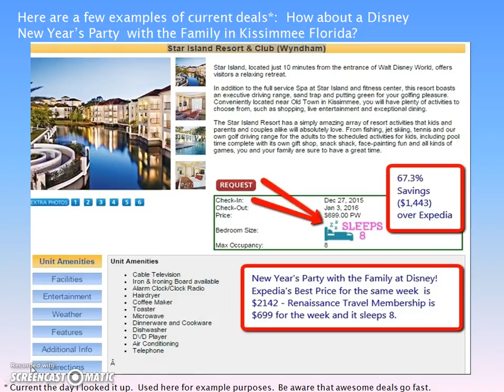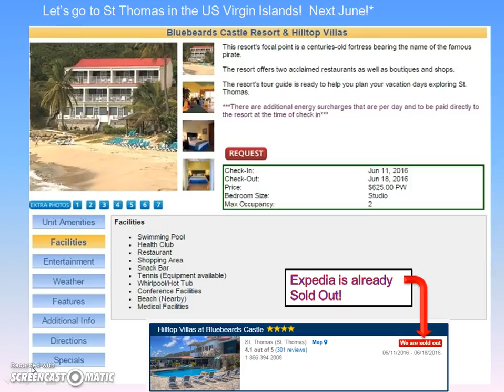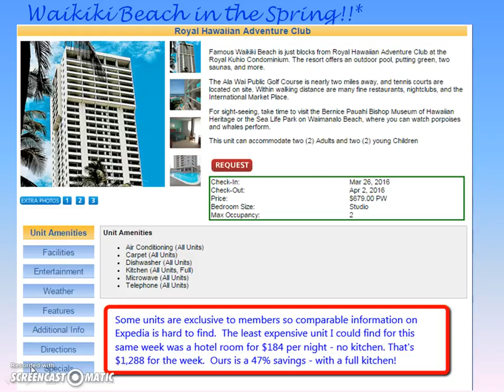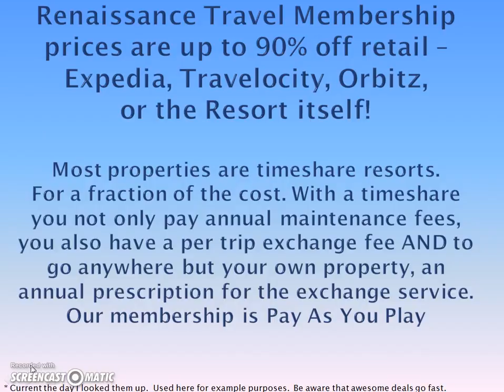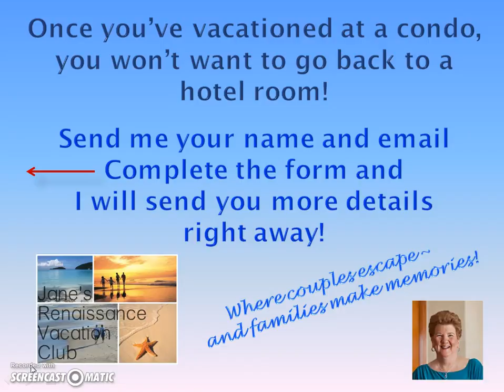Click here or click full screen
Information about the Renaissance Travel Membership